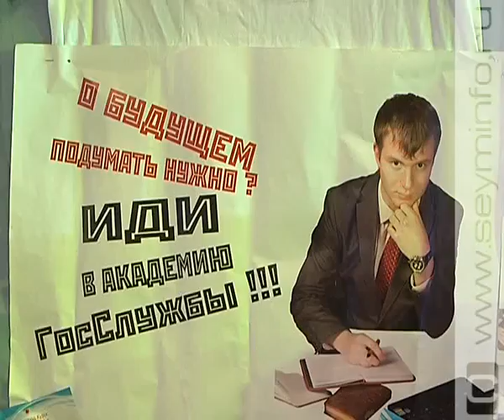Завершилась очередная смена «Славянского содружества»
Российский космонавт-испытатель, известные профессора и эксперты, представители Президента РФ, студенческие делегации из России и ближнего зарубежья. 7 дней эта дружная команда работала в Туапсинском районе, в поселке Ольгинка, где базировался Международный лагерь «Славянское содружество-2013». В минувшие выходные участники вернулись домой.